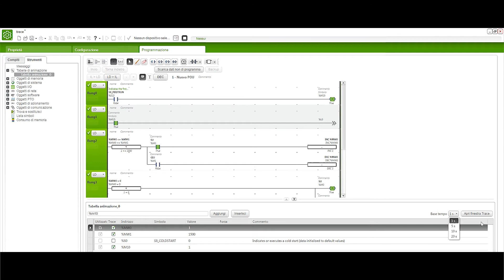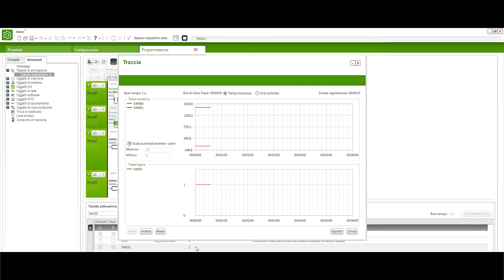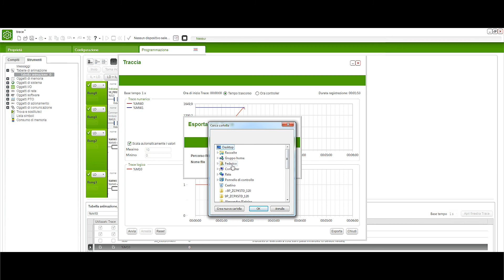Procedura per visualizzare e archiviare un Trace su Somachine Basic